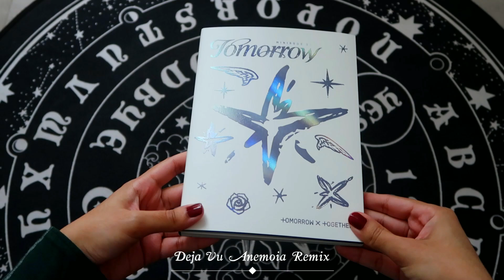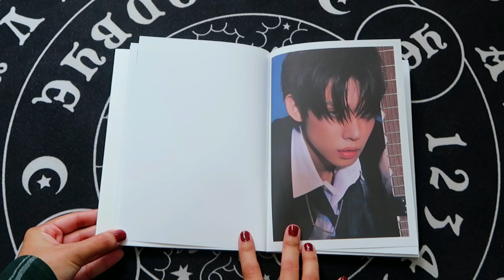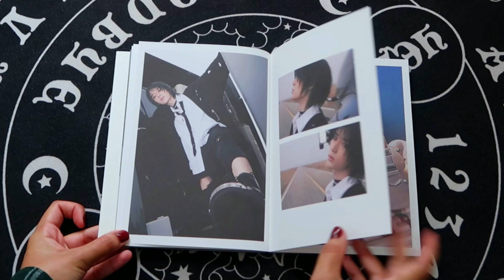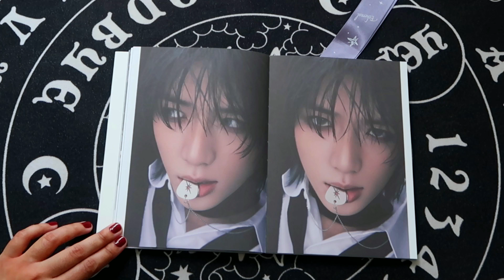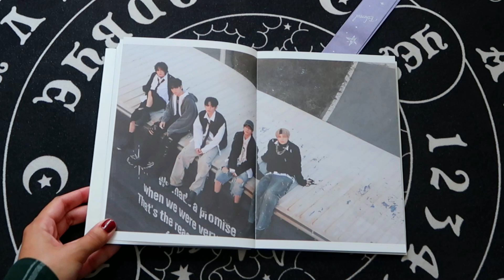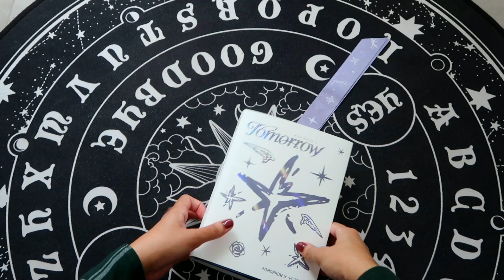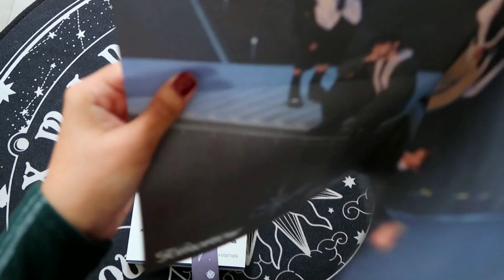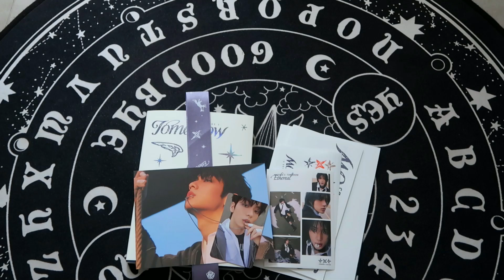K-Pop Unboxing : Tomorrow X Together 6th Mini Album "Minisode 3 : Tomorrow"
Band : Tomorrow X Together (TXT)
Album name : Minisode 3 : Tomorrow
Version : Ethereal